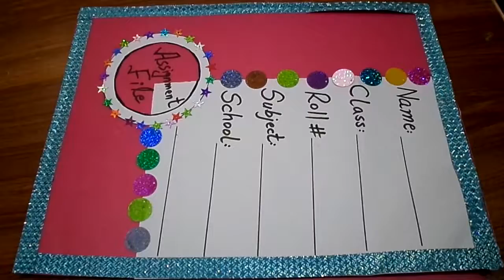4th Idea of decorating assignment file,cover of project file,portfolio,art and craft by Eshaal Rehma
4th Idea of decorating assignment file,cover of project file,portfolio,art and craft by Eshaal Rehman